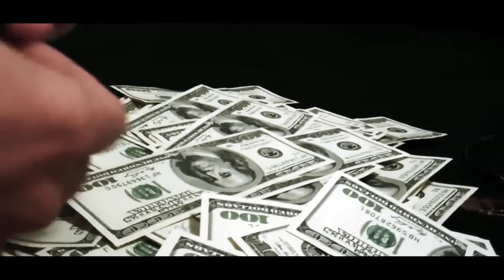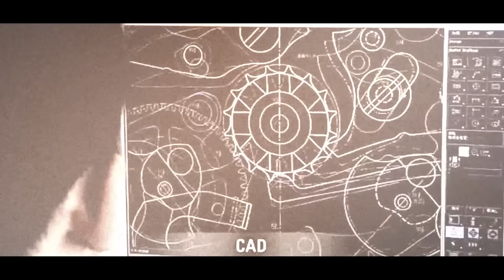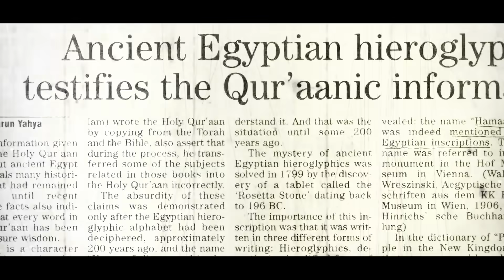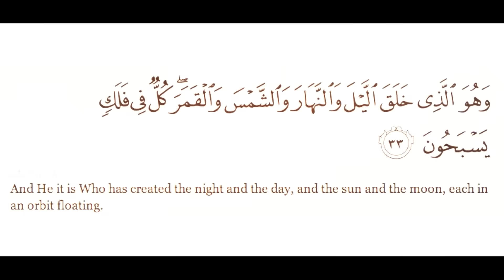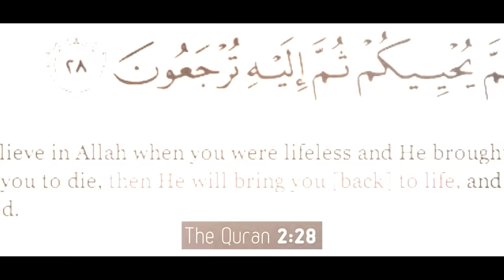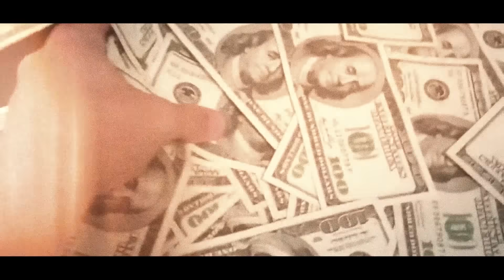THE MEANING OF LIFE | MUSLIM SPOKEN WORD | HD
We spend so much time living life, yet not enough time thinking about what are we doing alive. Ponder over the meaning of life, the purpose of our existence, who is responsible for our creation and what happens when we leave. If you don't want to think about where you came from, at least think about where you are going to go when it's all over.